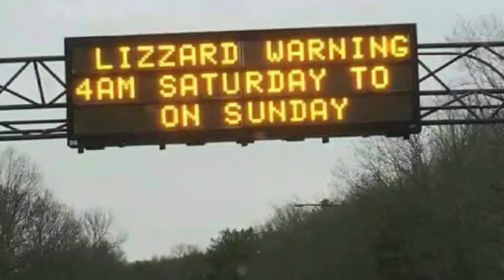Lizzard Warning in Your Area! GODZILLA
Severe Blizzard Lizzard warning in your area!